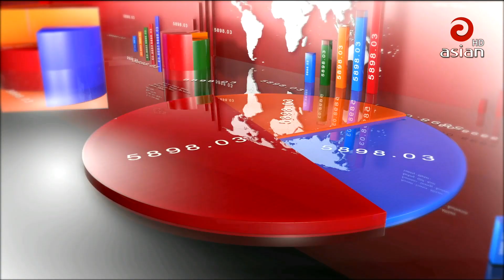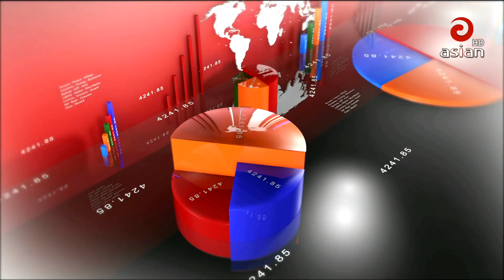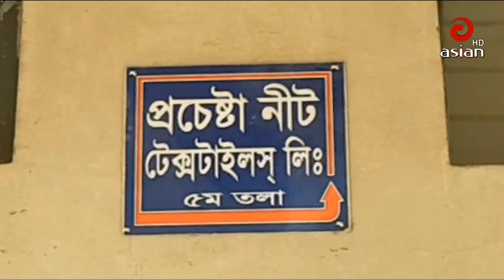এশিয়ান টিভির দুপুর ১২:০০ টার সংবাদ | Asian TV News 30 | 26 April 2020 | Asian TV News HD